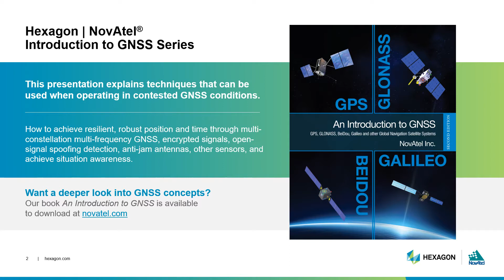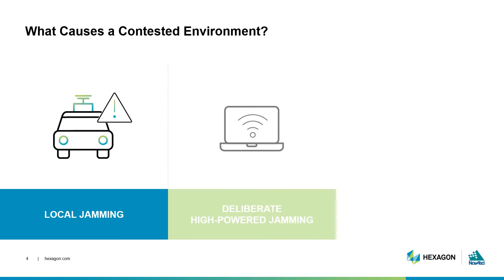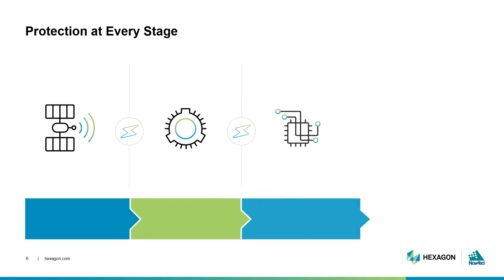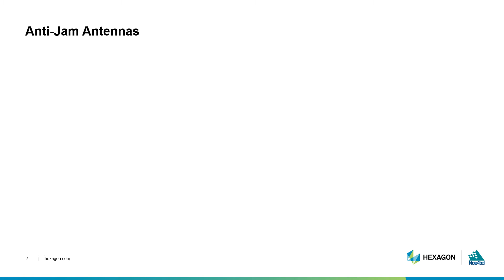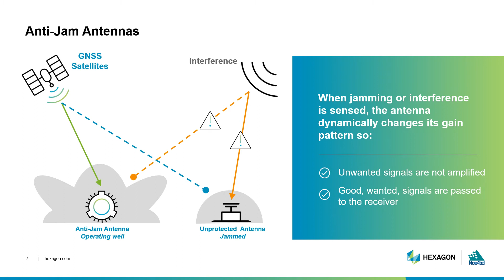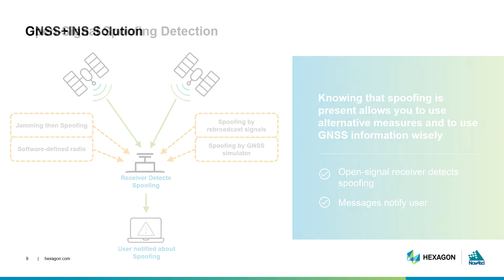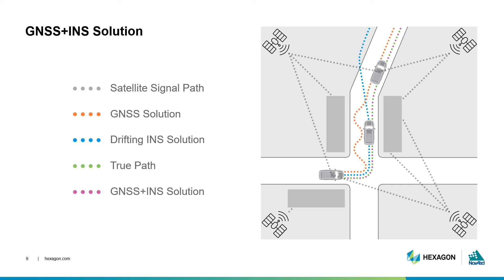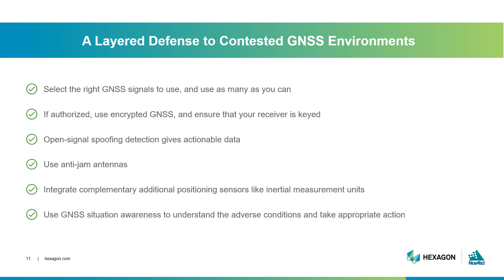How to protect position, navigation, and timing (PNT) from jamming & spoofing. Intro to GNSS Ep. 6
Hexagon | NovAtel Business Development Manager for Defense and Military Peter Soar introduces strategies and methods to protect GNSS positioning in a contested environment. Through specialized equipment and algorithms, Peter demonstrates how to protect position, navigation, and timing (PNT) information from jamming and spoofing. We cover more of these topics in our free book, an Introduction to GNSS

Position, Navigation and Timing (PNT) is key for GNSS positioning. Secure communications and networks derive precise time from GNSS, and trustworthy PNT is necessary for so many modern services. GNSS is the only PNT system that has 24/7 global coverage with absolute position in latitude, longitude, and height.

But the weaknesses of GNSS are that the signals are on fixed, known frequencies, and the power of signals when they reach the Earth's surface is weak. They are susceptible to being overpowered either by local interference or deliberate jamming, and to being deceived by false signals or "spoofing."

There are ways to protect your GNSS system in a contested environment. The aim is to provide actionable, reliable Position, Navigation and Timing (PNT) despite contested conditions. In Defense, we call this "Assured PNT."

To do this, we can use multi-constellation multi-frequency GNSS, encrypted signals to deal with spoofing, open-signal spoofing detection, anti-jam antennas, other sensors together with GNSS, and situation awareness.

As we explained in episode three, there are many multi-constellation, multi-frequency GNSS signals to choose from. The use of as many signals as you can access improves both accuracy and reliability. The satellites also provide encrypted GNSS signals. For government-authorized users, encrypted GNSS is used to defeat spoofing.

The antenna is the "front door" of the PNT system so we need to ensure that it is secure and only lets in the desired signals. Anti-jam antennas dynamically change the shape of the gain pattern of the antenna in response to unwanted signals. Nulls (which are areas of no signal amplification) are directed towards the interference so only genuine signals from the satellites are used.

Additional jamming signals can be excised by advanced algorithms which discriminate by frequency and angle of arrival. Beam-steering systems go further by pointing beams of increased gain towards known satellites. Both kinds of antenna protect against jamming as well as some spoofing.

At the receiver level, we can now detect spoofing so that you can take appropriate action. While jamming attempts to block your GNSS signals completely, spoofing seeks to deceive your receiver.

Spoofing is done with either rebroadcasted real signals or false signals from a simulator. For users of open-signal GNSS receivers there are emerging spoofing detection methods. Types of attacks might include matched and variable power, jamming followed by spoofing, the use of software defined radios, even spoofing before the receiver starts up. NovAtel has recently demonstrated that these attacks can be detected, allowing remedial action to be taken.

By using additional sensors that respond differently to conditions, the solution can be made to be robust as we described in Episode 5. Robustness comes from using complementary dissimilar (or "heterogeneous") sensors like GNSS+INS, which provide position and time data and rates of change, but the way that they work is different so that they are not susceptible to the same weaknesses. While each of the elements may have drawbacks, together they can provide continuous PNT data.

GNSS situation awareness is needed so that you can make informed decisions on which PNT system to rely on, and those which may succumb to attack. Modern GNSS receivers can examine and report on the signals which are inaccessible to other tools as they are below thermal noise. And, as I mentioned earlier, we can now detect spoofing with open-signal receivers. Anti-jam antennas can be used to provide information on the strength and type of jamming signals, and they can give information on the direction to the jammer.

This situation awareness enables you to make informed decisions and take appropriate action; and it is an aid to being able to attribute the interference to its source.

To protect your PNT in a contested environment, we recommend a layered defense. Select the right GNSS signals to use, and use as many as you can. If you are authorized, use encrypted GNSS signals with a secure encryption key. Employ open-signal spoofing detection, as well as an anti-jam antenna. Create a robust positioning solution with complementary heterogeneous sensors. GNSS situation awareness also helps because understanding the environment supports you in overcoming adverse conditions.

GNSS positioning and timing is achievable in a contested environment; it just requires ingenuity, suitable equipment, and the right tools.